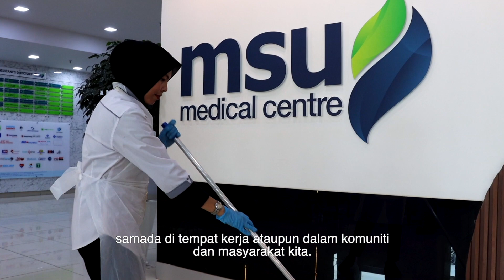MSUMC Deepavali 2023 | MSU Medical Centre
MSU MEDICAL CENTRE
UNIVERSITY DRIVE OFF PERSIARAN OLAHRAGA
SEKSYEN 13 SHAH ALAM
40100 SELANGOR, MALAYSIA
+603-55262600